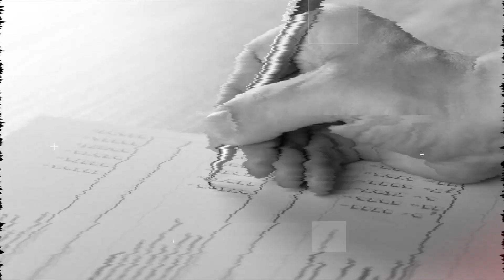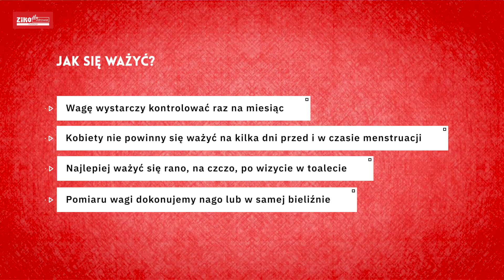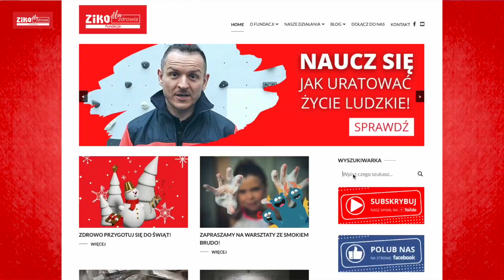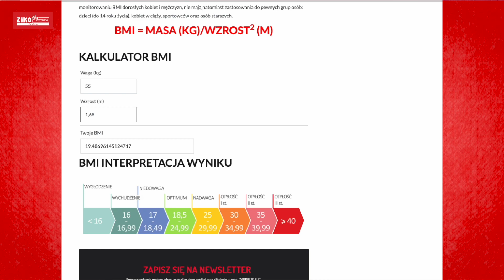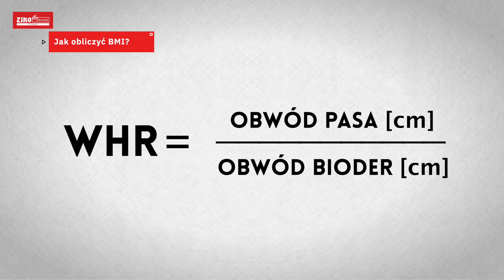SPRAWDZAJ WSKAŹNIKI BMI I WHR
Zarówno zbyt wysoka waga w stosunku do wzrostu, jak i za duży obwód pasa w stosunku do obwodu bioder świadczą najczęściej o nadwadze bądź otyłości oraz są czynnikami ryzyka wielu chorób. dlatego tak ważna jest regularna kontrola BMI i WHR. Zapraszamy do obejrzenia filmu edukacyjnego, naszym tutorem będzie Julia Wierzbicka, lekarka. Julia nauczy nas kiedy i w jaki sposób należy prowadzić pomiar swojego ciała oraz w jaki sposób na podstawie jego wyników obliczyć wskaźniki BMI i WHR.
Chcesz wiedzieć więcej? Przeczytaj artykuł na stronie
Więcej porad o tym, jak zdrowo żyć znajdziecie na naszym blogu
Wspierajcie nas swoim 1%. KRS: 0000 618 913, skorzystajcie z programu
Film powstał w ramach współpracy Fundacji Ziko dla Zdrowia i Szkoły Pierwszej Pomocy Koga Med.